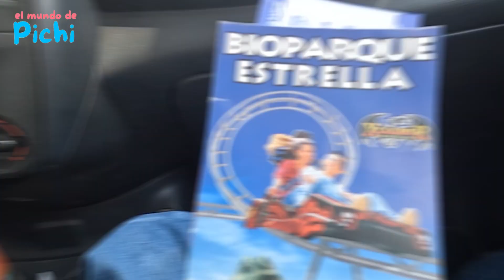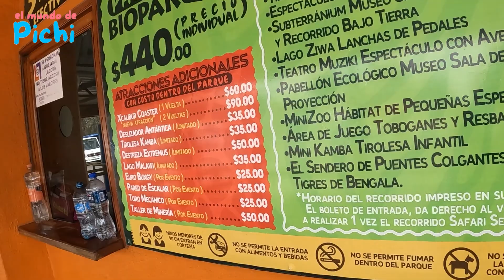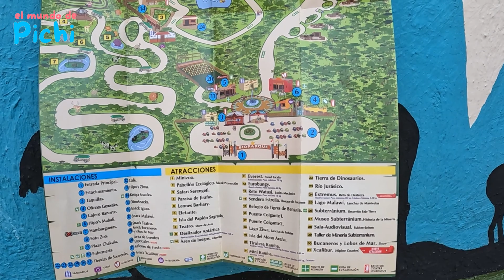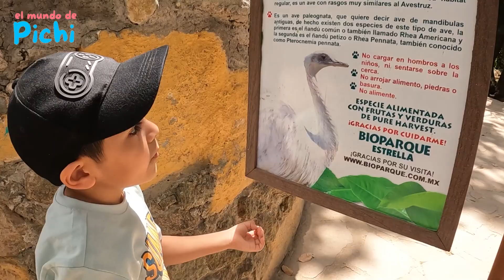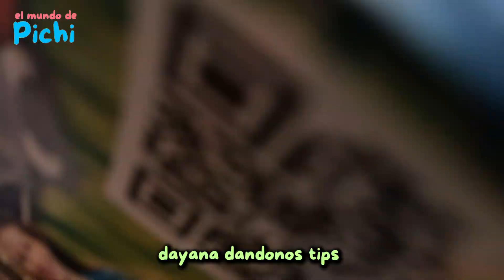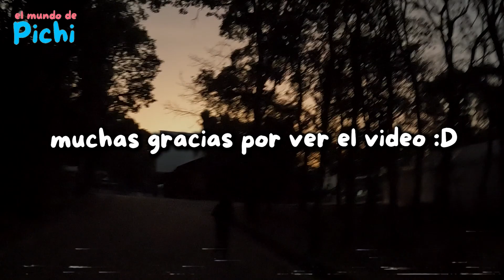Así es el bioparque estrella || El Mundo de Pichi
Que tal pichichiamigo, hoy iremos bioparque estrella, espero les guste y me puedan regalar un lindo y bonito like 👍 estaremos saludando a las personas que comenten en los shorts que subiremos :D